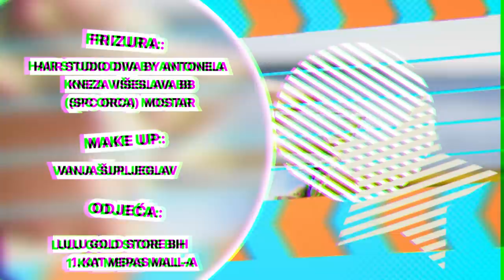RTV HB | Vrijeme je za goste / Lucija Šarčević